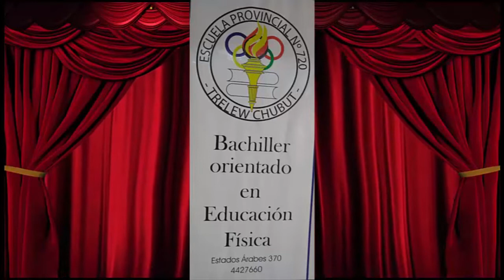Escuela Prov. Nº 720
Dramatización con títeres de la fabula El burro y el caballo de Jean La Fontaine.